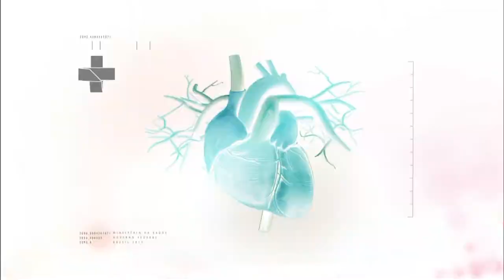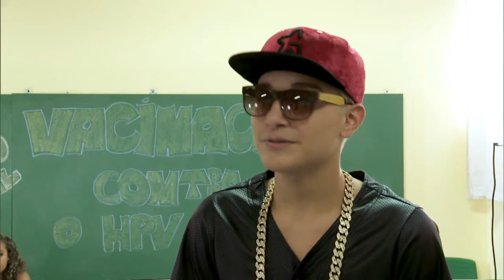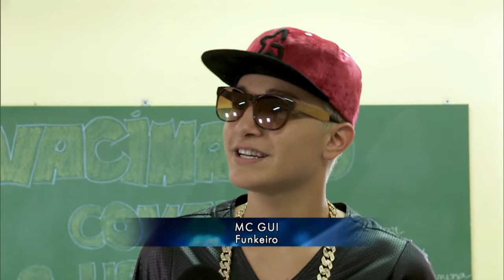Boletim da Saúde - 20 de março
BOLETIM DA SAÚDE – 20.03.15: De acordo com levantamento do Ministério da Saúde, 340 municípios brasileiros estão em situação de risco de dengue e outros 877 em situação de alerta. Por isso, é necessário reforçar a prevenção. O Sistema Único de Saúde (SUS) vai incorporar cinco medicamentos para o tratamento do transtorno bipolar. A Organização Mundial de Saúde (OMS) quer limitar o percentual de açúcar em alguns alimentos. Uma nova diretriz recomenda que a substância não represente mais de 10% do consumo diário. Acompanhe as notícias do Ministério da Saúde no portal